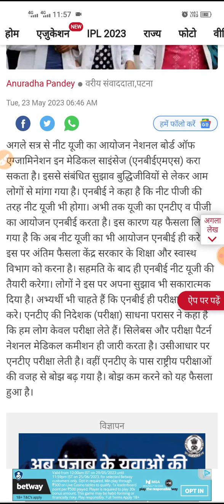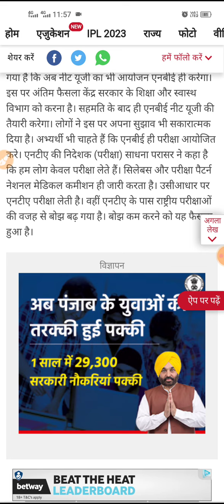अब NTA नहीं करवा पायेगा NEET Exam / NMC ने किया NTA का पत्ता साफ